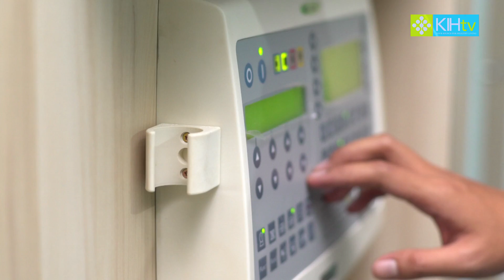Tips Mencegah Demam Berdarah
Temukan keistimewaan akan arti pentingnya informasi kesehatan hanya di KIH-TV.. "Your Source For Healthy Living”

Tahukah anda Demam berdarah dengue atau DBD yang disebabkan oleh nyamuk Aides Aigepty terkadang gejalanya sama seperti demam pada umumnya. Saat panas turun kadang kita lalai merasa sudah sehat padahal disaat itulah fase penting dimana virus tersebut sedang bekerja. Tentu kita tidak mau orang-orang terdekat kita mengalami hal tersebut dan kita kehilangan mereka/lalu bagaimana kita mengenali gejala-gejala nya serta pengobatan dan pencegahannya.

Temukan penjelasan, tips dan trik untuk menghindari Demam Berdarah bersama, dr. I Ketut Agus Somia, Sp.PD-KPTI (Spesialis Penyakit Dalam)